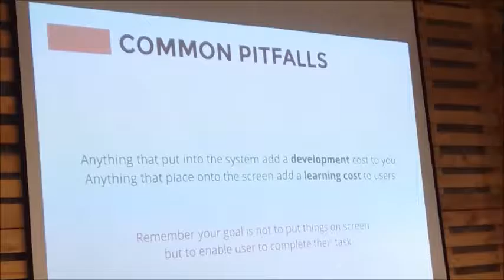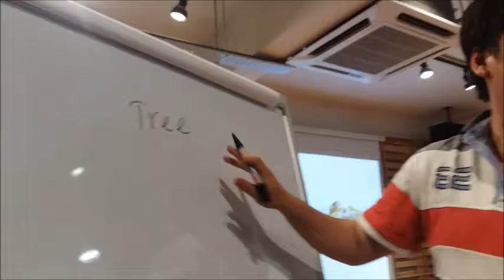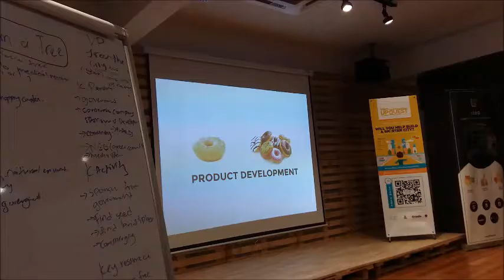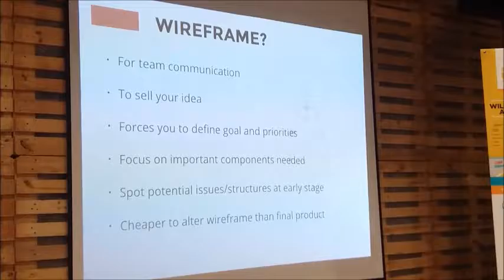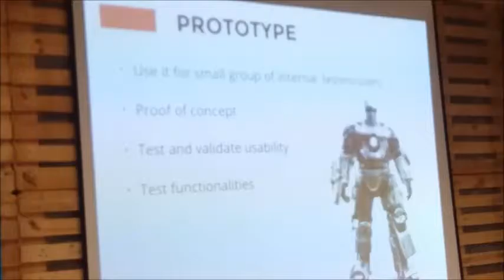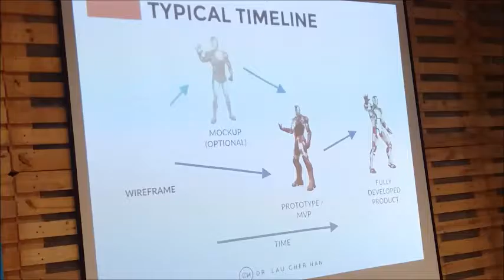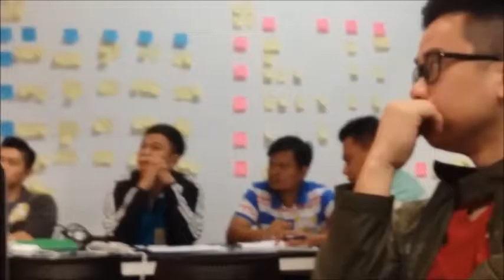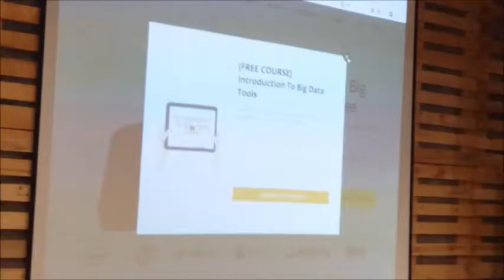SITEC -7- Pre-StartupQuest - Selangor Workshop